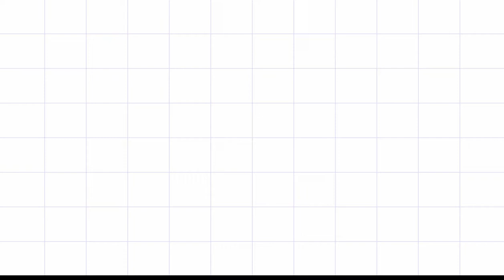TZUYU TWICE Speaking English